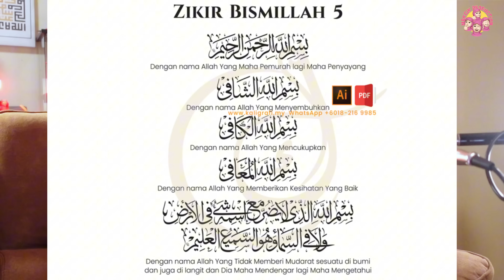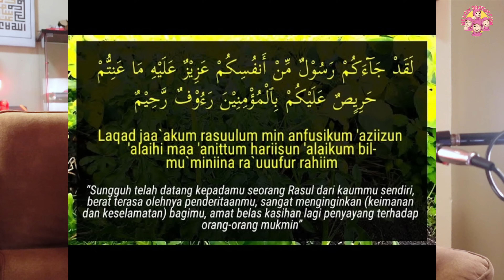KAU TAKKAN BOLEH UBATKAN AKU‼️ I PERAWAT PRAI